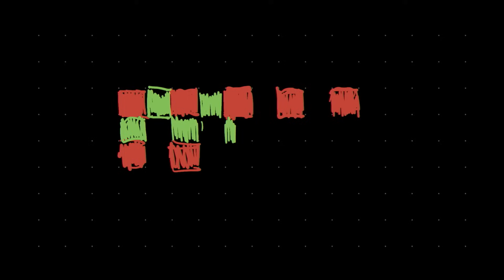Die große Sensorstrecke - 04 - Aufbau eines Sensors - Teil 1 📷 Krolop&Gerst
Unsere Videoreihe nimmt langsam Fahrt auf. Ein neuer Donnerstag bedeutet auch: Eine Folge der großen Sensorstrecke mit Hans Schlüter und Martin Krolop. Wie ist so ein Sensor eigentlich aufgebaut? Und wieviel Raten steckt eigentlich in unserer "normalen" Bild-Prozessierung?

Für Fragen, die nicht beantwortet wurden, aber extrem auf der Seele brennen haben wir folgendes Formular
INFOS zu unserem SETUP